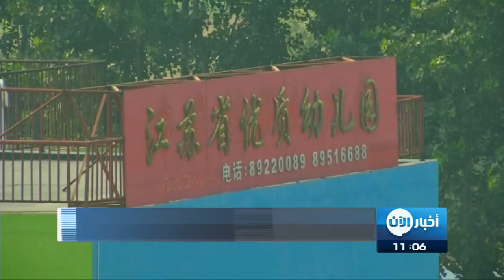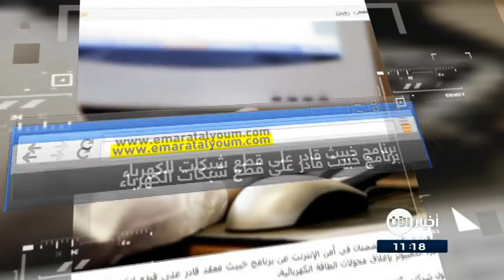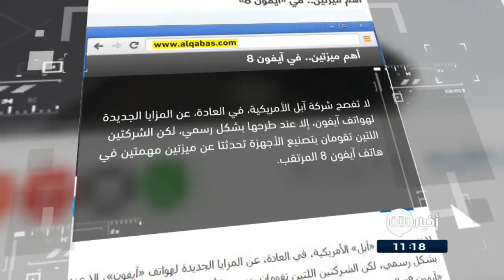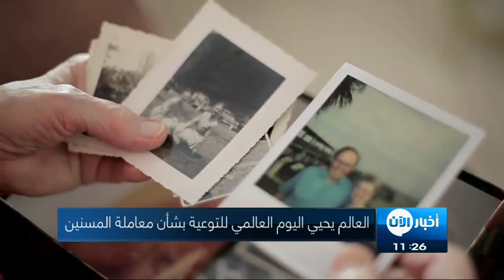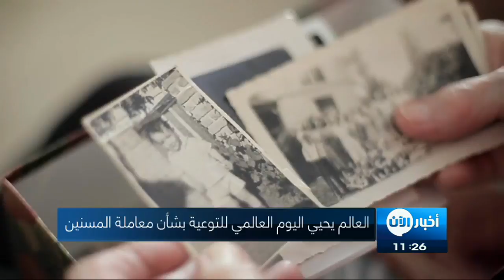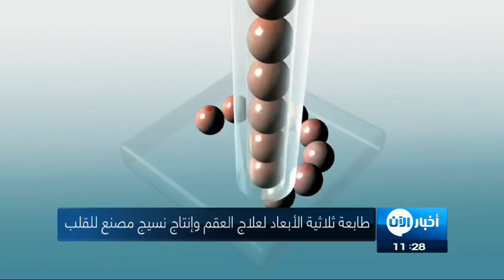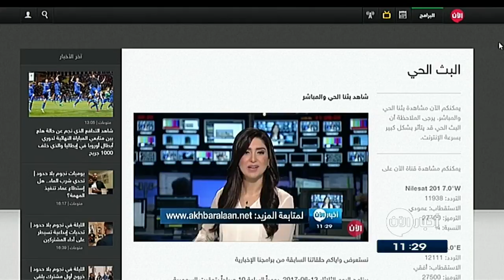16-6-2017 | نشرة أخبار اليوم لأهم الأخبار من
أبرز العناوين:
انفجار أمام مدرسة في شرق الصين ناجم عن عبوة يدوية الصنع ومقتل المنفذ